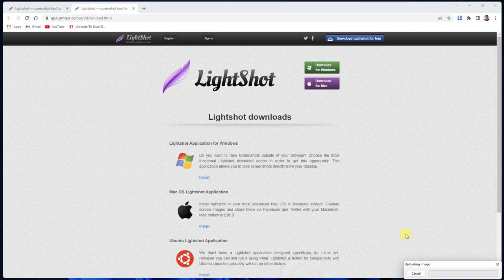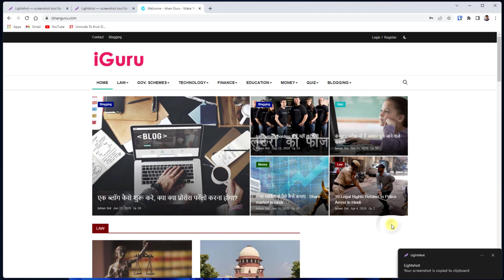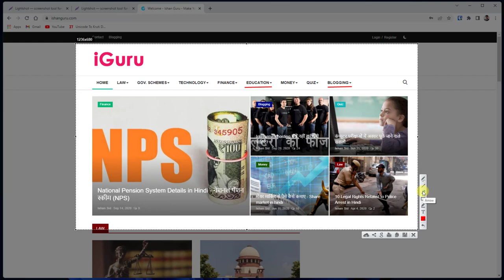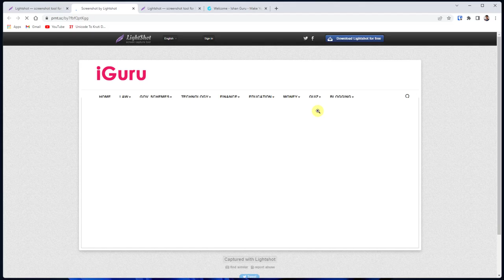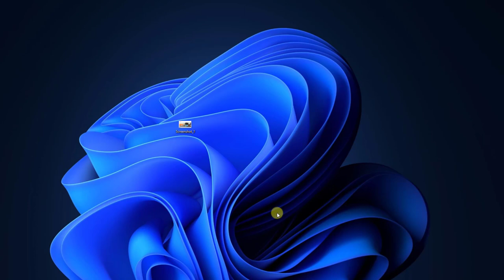How to take screenshot on pc in Hindi | pc par screenshot kaise le | screenshot on laptop | Guide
Computer or laptop par screenshots lene ke multiple ways hai, is video me computer or laptop par screenshots lene ka best way dikhaya gya hai. lightshot software windows aur mac dono par work karta hai aur ye ek best way hai computer par screenshot lene ka

Fast screenshot of selected area
This app allows you to select any area on your desktop and take its screenshot with 2 button-clicks

Share screenshots via Internet
Upload your screenshot to the server and get its short link right away.

Similar image search
Find similar images. Select any image on your screen and find dozens similar images.

Powerful editors
You can edit screenshots instantly when taking them or later using a powerful online editor.

tags for reference: how to take screenshot on laptop,how to take screenshot on pc,pc par screenshot kaise le,best way to take screenshots,screenshot in laptop,laptop me screenshot kaise lete hai,best app for screenshot windows,best app for screenshot pc,screenshot on macbook air,screenshot on macbook pro,lightshot screenshot,lightshot tutorial,lightshot screenshot link,ishan guru,screenshot app for pc,hd screenshot kaise nikale,hd screenshot pc,tech news,technology,computer